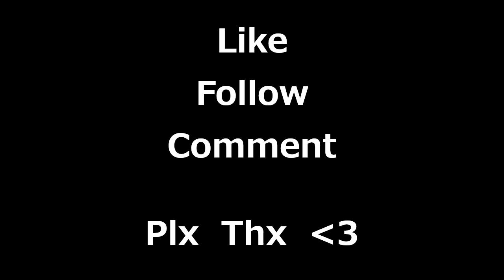DJ Zinc - One Nation The Back2Back PayBack 3 @ Bagleys Film Studios, London 02.10.1998 Side A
im sorry there are only so few uploads lately. But im not in a good place mentally right now. I hope i will be able to upload more again soon. Im sorry
Stay save all

One Nation - The Back2Back PayBack 3
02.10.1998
Bagleys Film Studios, London, England
DJ Zinc
Side A